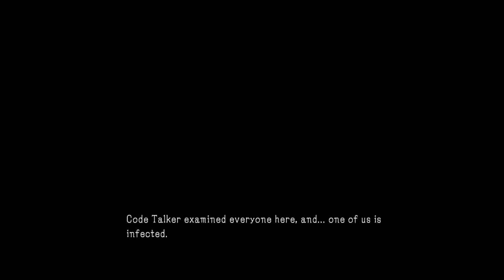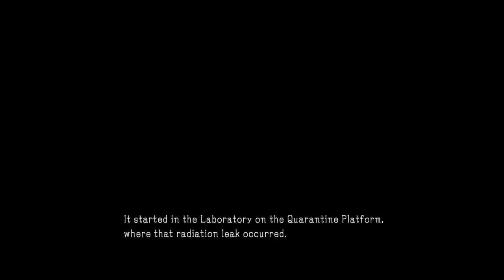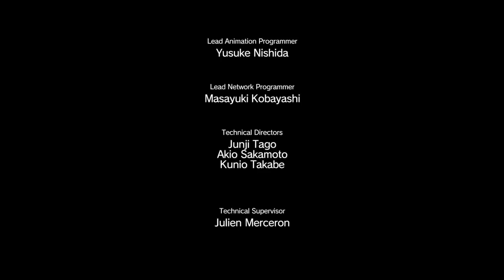Best Of ChipCheezum: Metal Gear Solid V (PART 5/6)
With Skull Face dead, Chip and Ironicus don’t really have that much to do. Luckily, there’s still some unanswered questions to get around to: who is the Man On Fire? What’s up with Eli? Where’s the last English parasite strain? And most importantly, can Miller cook a good burger?

Clocking in at over 14 and a half hours, this is by far the longest compilation I’ve ever made.

0:00 Video Start
5:25 AI Pod Retrieval
7:47 TRUTH: THE MAN ON FIRE
12:47 Cursed Legacy
18:44 Inside The AI Pod
35:06 She Took The Fucking Kids
39:55 Hãmbûrgër
53:47 Extraordinary
1:26:19 Rain Dance
1:30:35 [EXTREME] Cloaked In Silence
1:35:14 Proxy War Without End
1:38:50 AN AFRICAN TALE: ELI GOES WEST
1:40:22 TRUTH: ELI
1:56:30 Hideo Rescue
1:57:37 SHINING LIGHTS, EVEN IN DEATH